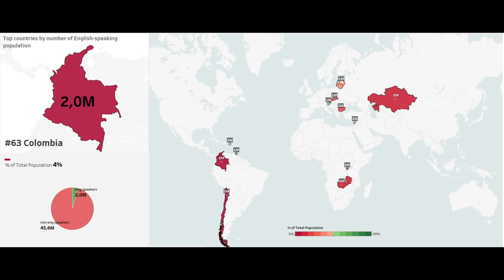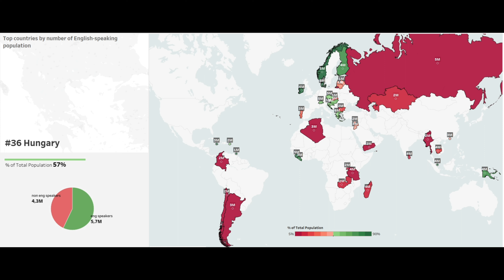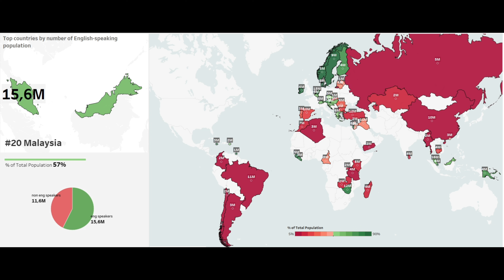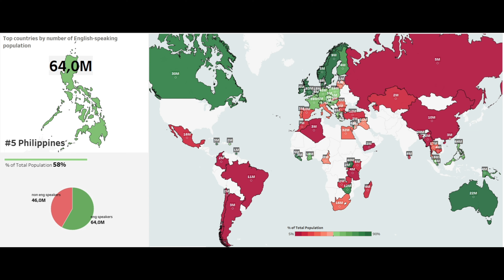Top Countries by Number of English-speaking Population | Where does the UK stand in the ranking?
Hi, friends!

Today you will find out which countries have the largest English-speaking population (according to Wikipedia

We start our ranking with Latvia, where about 1 million people can speak English.

The next country is Trinidad and Tobago. 1.1 million people can speak English, which is 88 percent of the total population.

Let's move on. Each step of the animation shows the next country in order of increasing English-speaking population.

Try to guess which countries have a larger English-speaking population than the UK. Write your guess in the comments.

Egypt opens the top 10. Surprisingly, there are more English-speaking Egyptians than Canadians.

Uganda is ahead of every European country except, of course, the United Kingdom.

The United Kingdom is only in 6th place.

The Philippines has 64 million English-speaking people. It is the only country in the top 5 ranking that had no relation to the British colonial period.

The fourth, third, and second places are occupied by the former British colonies: Pakistan, Nigeria and India.

And in first place, of course, is the United States with 316 million English-speaking people.

As a result, we can see that English has become predominantly spoken thanks to the British expansion in the past. But now it continues to spread to other countries as it has become a standard in the IT industry, science, and diplomacy.